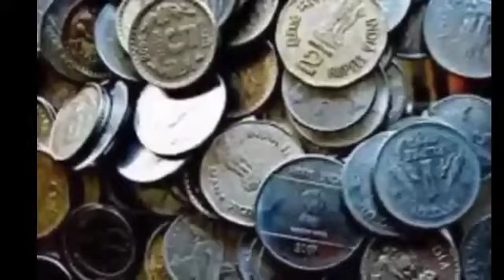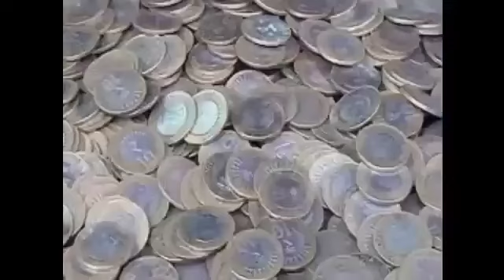மறந்தும் இந்த பொருட்களை இல்லை என்று சொல்லவே சொல்லாதீர்கள்.. வறுமை தாண்டவம் ஆடும்..